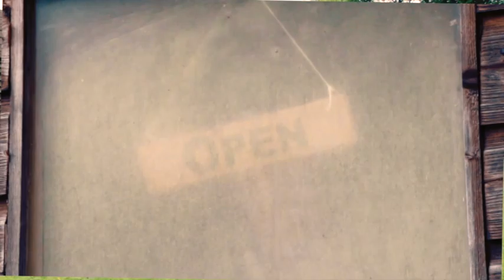Return Of A Son, Part 2 (western)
Part 2 includes shootouts, fistfights, hostage taking & a bank robbery in a classic old west tale. Thanks.